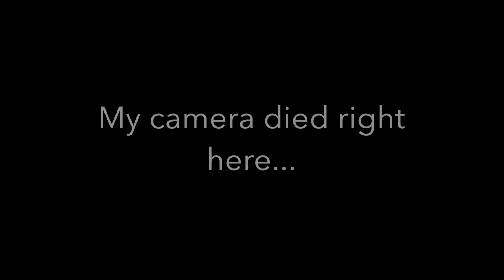Shane Eagle - Yellow (REACTION/REVIEW)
ONE OF MY FAVORITE ALBUMS THIS YEAR. SHANE EAGLE IS A REAL ONE!

BUY THIS MF ALBUM!!

Shane Eagle - Yellow ALBUM FIRST REACTION/REVIEW!!!

Shane Eagle - Yellow

Shane Eagle - Yellow
Shane Eagle - Yellow